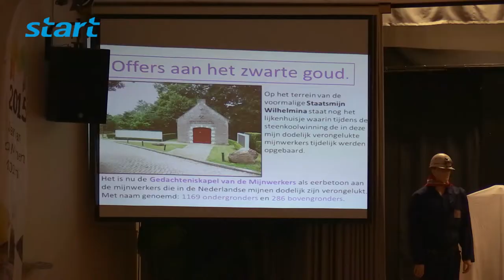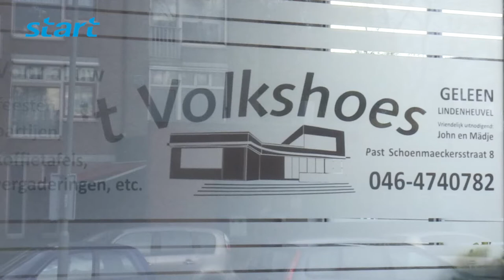MijnVerleden lezing, Lindenheuvel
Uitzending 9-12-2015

In het Volkshuis in de mijnwerkersbuurt Lindenheuvel vond op 7 november een lezing met muziek plaats over Staatsmijn Maurits en het Geleense mijnverleden. Jarenlang was de Geleense wijk Lindenheuvel een echte mijnwerkersbuurt. Sterker nog, de wijk is groot geworden door de mijnwerkers die hier kwamen wonen. Buiten de typische mijnwerkerswoningen, de zogenaamde Oostenrijkse woningen waar vroeger de beambten woonden, en het beeld van Koempelsjeng aan de Geraniumstraat zijn er niet meer veel zichtbare herinneringen aan het rijke mijnverleden.

Camera & montage: Mustapha Boukrissi.